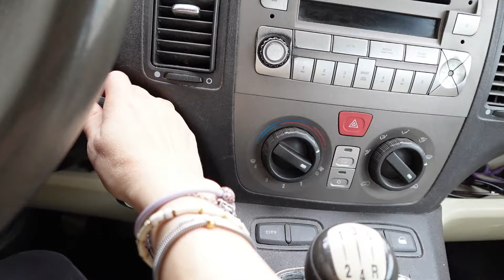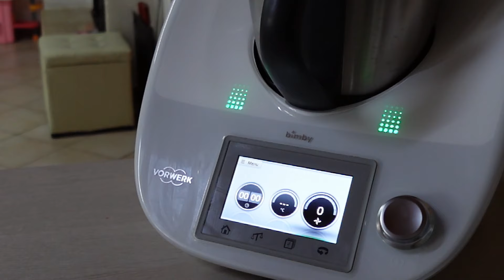torta salata con peperoni e speck/ spesa folle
oggi vi porto con me in una semplice giornata di spesa , cucineremo una gustosa torta salata con peperoni e speck.spero di darvi tanta motivazione e carica positiva.